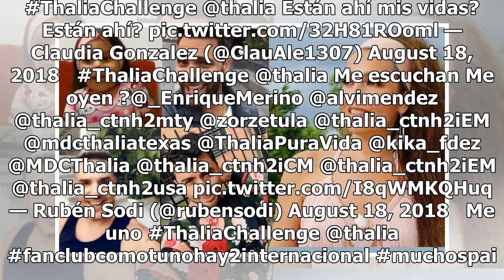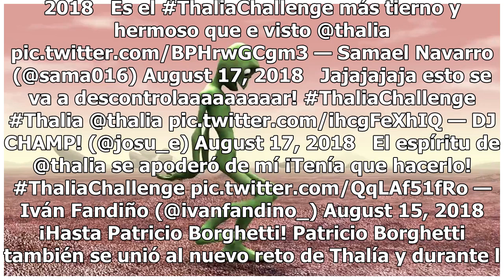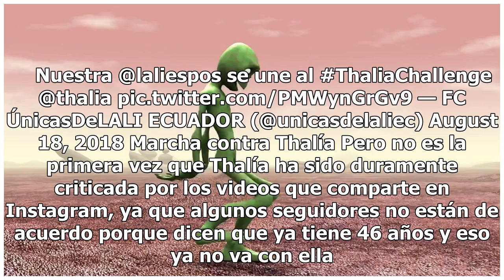VIDEOS. ¡El ThaliaChallenge se está descontrolando! Este famoso se unió al reto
Hace algunos días, Thalía fue criticada porque subió a su Instagram una transmisión en vivo muy chistosa, con todo y su vestido estilo Gatsby. La cantante saludó a sus fans pero no lo hizo una, sino muchas muchas veces. Para asegurarse de que la estaban escuchando, lanzó unas preguntas, pero algunas...